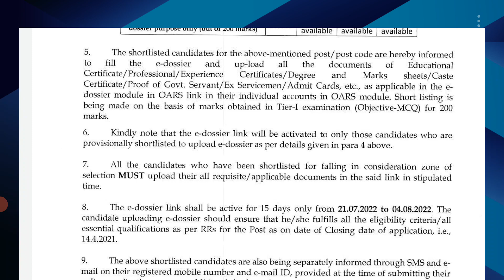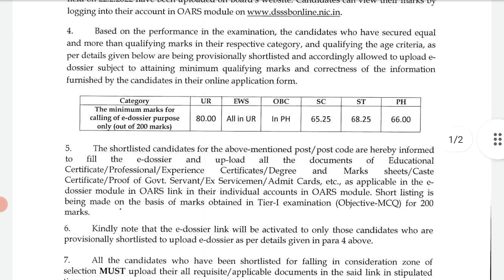DSSSB Result Notice Released | Subham Sen